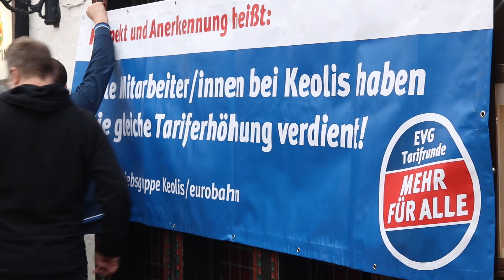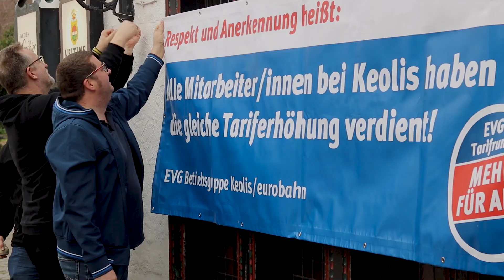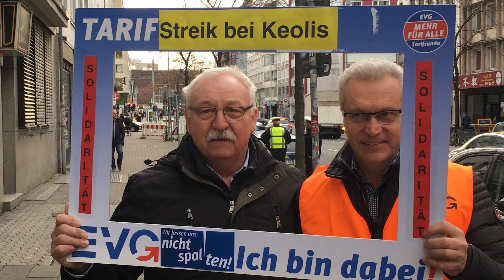Tarifkonflikt Keolis / eurobahn - Danke für Euer Engagement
Nach den erfolgreichen Tarifverhandlungen mit Keolis / eurobahn haben wir die Kolleg*innen vor Ort nach ihren Erfahrungen während des Tarifkonflikts gefragt.